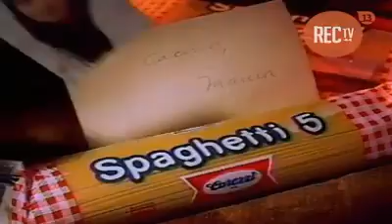Comercial de Carozzi - Día de la madre (1990)